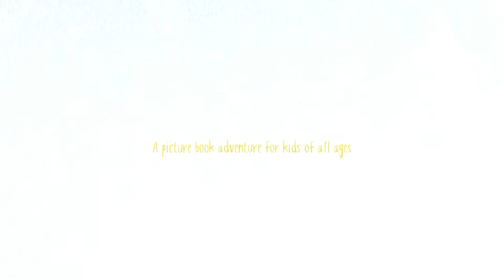Book Trailer: WHAT A BEAUTIFUL NAME by Brooke & Scott Ligertwood and Ben & Karalee Fielding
About What a Beautiful Name
Based on Hillsong Worship's beloved Grammy-winning, chart-topping song, this fantastical journey of discovery is certain to inspire children who long to know more about Jesus and what draws people to Him.

Join little Oliver and his monkey pal as they embark on a quest for the name in the song Oliver’s mother sings. As they travel across land, sea, and space, they encounter beauty, wonder, and power. Each adventure in their epic journey leads them to the matchless name of Jesus—and to the realization that they don’t have to go far to find Him.

What a Beautiful Name is the perfect book for sharing with the little adventurers in your world, and its faith-filled message will resound in their hearts long after the last page is read.